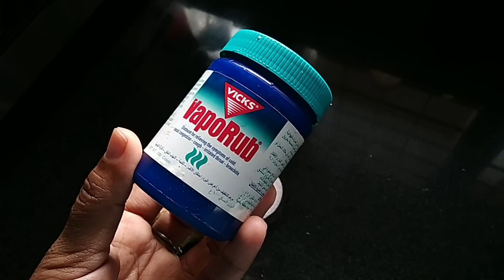പല്ലു വേദന മാറാൻ ഏറ്റവും ഫലപ്രദമായ മാർഗ്ഗങ്ങൾ